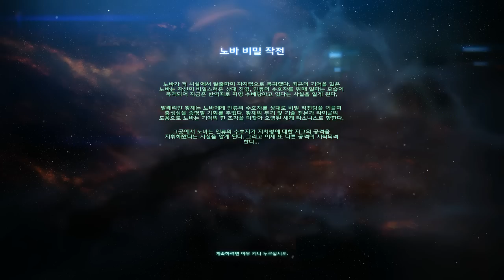스타크래프트2 노바 비밀 작전 (StarCraft2 Nova Covert Ops) 미션4 - 위기의 낙원